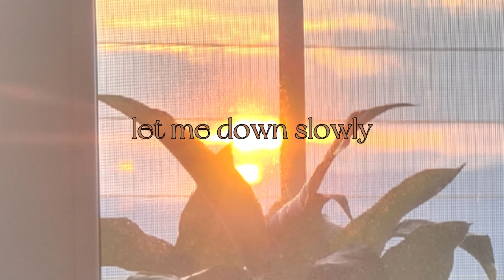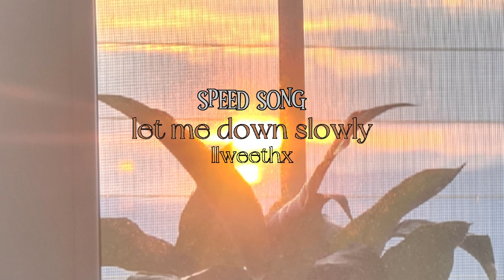let me down slowly speed up song🎧// llweethx